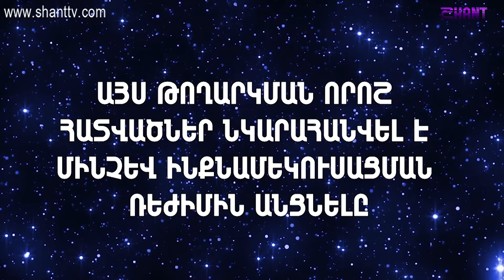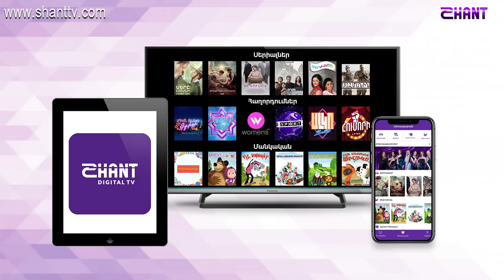Երեկոն Շանթում Գրիգի Հետ - Episode 10